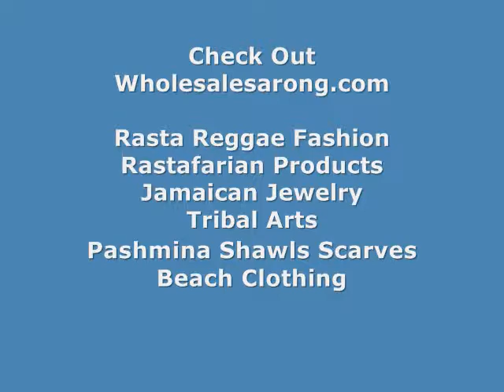Wholesale Monocolor Orange Sarong Screen Printings Summer Dresses WholesaleSarong.com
Batik Sarong Monocolor Orange Sarong
Rayon Sarong Monocolor Orange Sarong
Thai Style Sarong Monocolor Orange Sarong
Indonesia Sarongs Monocolor Orange Sarong
Monocolor Sarong Cheap Summer Clothes For Women